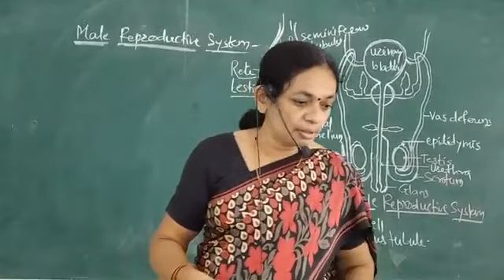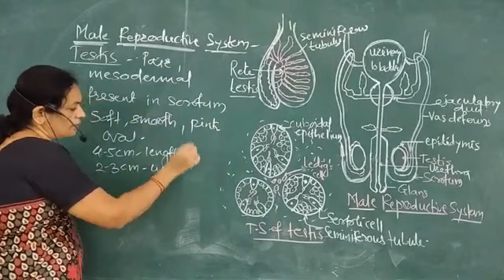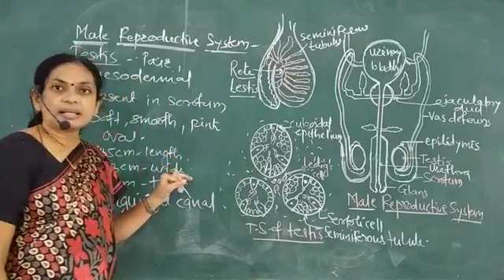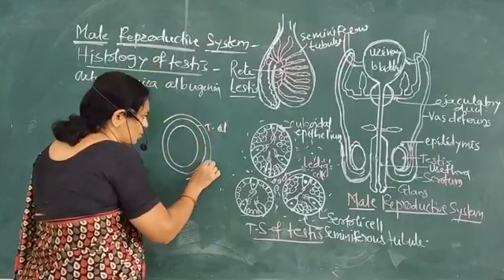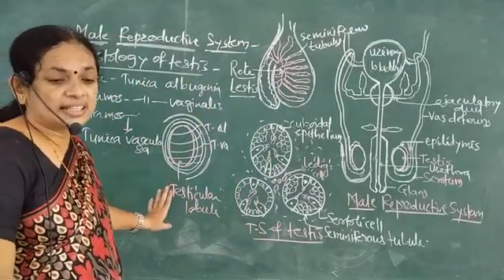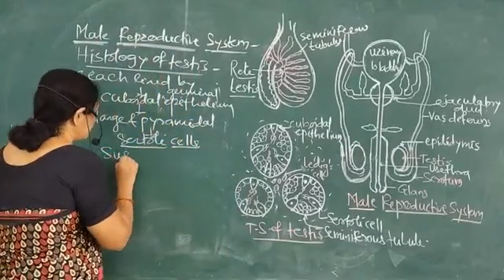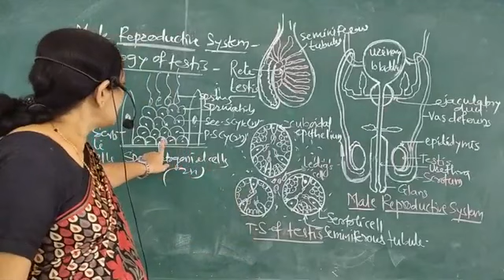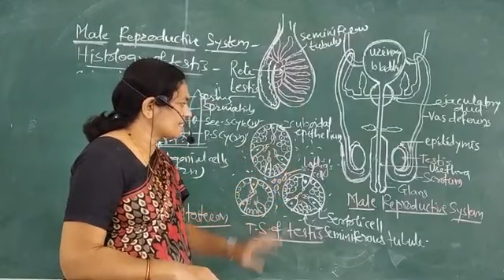Testis- histology & morphology